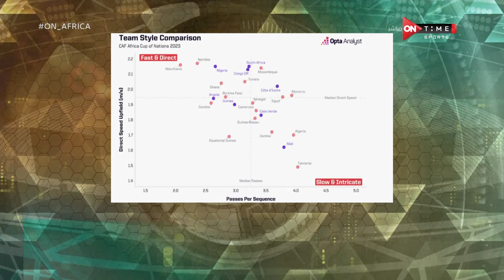نسخة استثنائية.. تحليل فني من أحمد اليماني لأداء المنتخبات في دور الـ 8 من كأس الأمم الأفريقية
ON AFRICA - نسخة استثنائية.. تحليل فني من أحمد اليماني لأداء المنتخبات في دور الـ 8 من كأس الأمم الأفريقية
انتظرونا اسبوعيا مع ماهر جنينة لمعرفة كل كبيرة وصغيرة داخل القارة السمراء ومتاعبة أبرز واهم اللاعبين الافارقة
من خلال البرنامج هنقدر نساعد المنتخبات والاندية المصرية لمعرفة كل ما يدور داخل القارة الافريقية